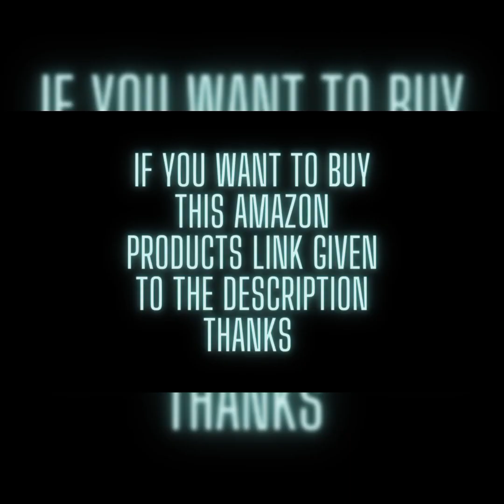Top10 Kitchen gadgets|versatile utensils|useful things for Daily use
Assalam o alikum friends,my name is Arfa saqib, we'll come to the world of top Gadgets Here alots of gadgets and accessories for your home and kitchen.. amazing Staff.. Latest Smart gadgets, Utensils, Kitchen Gadgets, Versatile Utensils, Home Gadgets, Useful Daily Hacks, Smart Utensils,And Many More interesting Stuff.
 please like share and subscribe to my channel Top Gadgets and press the bell icon to get the all post notifications..you can also buy this products from the link given below 👇
Amazon products Link 🔗
👉Laser light scissor.
👉 Toothpick holder
👉 Adjustable cleaning Mop
👉Spice jar with spoon.
👉Mini  USB washing machine.
👉Vacuum sealer machine.
👉Garlic mincer.
👉Door stopper.
👉Spice grinder.
👉USB water bottle dispenser.